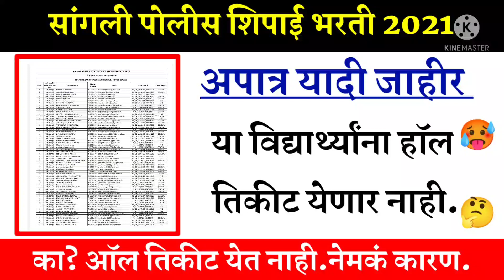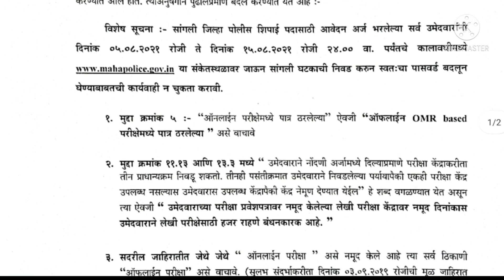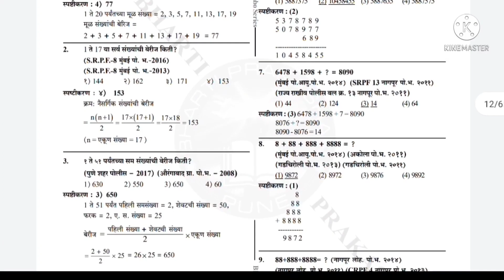सांगली पोलीस शिपाई भरती | अपात्र यादी जाहीर या विद्यार्थ्यांना हॉल तिकीट येणार नाही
खुशखबर

बहुप्रतिक्षित स्पेशल पोलीस भरती ALL IN ONE अंकगणित व बुद्धिमत्ता पुस्तक मार्केट मध्ये उपलब्ध झाले आहे

👉वैशिष्ट्ये

👉स्पेशल पोलीस भरती साठी तयार केलेले एकमेव पुस्तक
👉पोलीस भरती मध्ये एकूण गुणांच्या 50% म्हणजे 100 पैकी 50 गुणांची परिपूर्ण तयारी करून घेणारे एकमेव स्पेशल पुस्तक
👉प्रत्येक घटकात सविस्तर माहिती+ त्यावर विचारलेले Repeated प्रश्न+ साधर्म्यावर आधारित प्रश्न अशी ऑल इन वन रचना
👉भरपूर शॉर्ट कट ट्रिक्स
👉ग्रामीण भागातील मुलांची गणित विषयाची भीती आता होणार दूर
👉पोलीस भरतीच्या अंतिम तयारीला परिपूर्ण रूप देण्यासाठी एकदातरी वाचावे असे परीक्षाभिमुख पुस्तक

👉डेमो सर्व पुस्तके/नवीन GR PDF कॉपी पाहूनच निर्णय घ्या
👇 लिंक

सर्व प्रमुख बुक स्टॉल वर उपलब्ध
👉ऑनलाईन होम डिलिव्हरी लिंक

👉स्पेशल पोलीस/आरोग्य भरती मोफत तयारी अँप लिंक

पोलीस भरती 100 मार्क्स च्या 20 सराव टेस्ट फ्री मिळवण्यासाठी आजच पुढील व्हाट्सअप्प ग्रुप लिंक वर JOIN करा